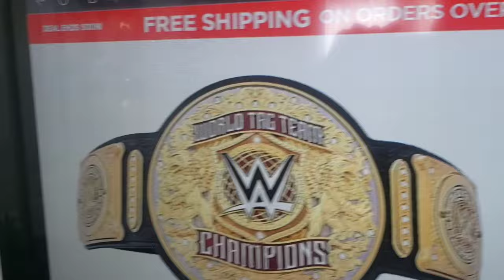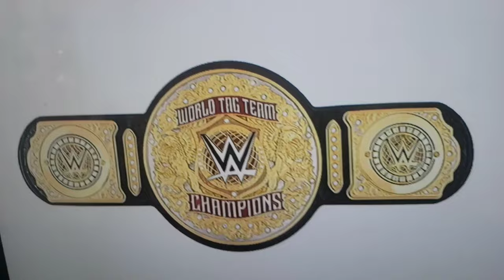The Brand New WWE World Tag Team Championship Belts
I give my thoughts on the new tag team titles on Raw that were revealed last night